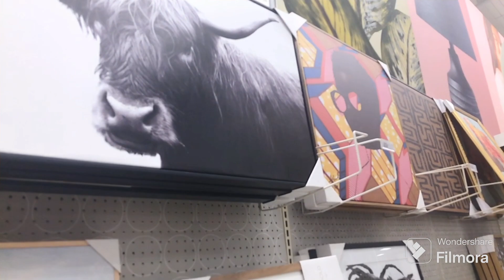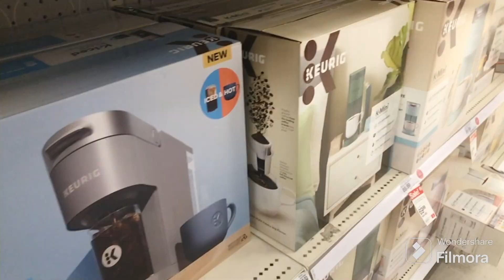Daily Vlog#191(2): Shopping Target đầu năm 2024